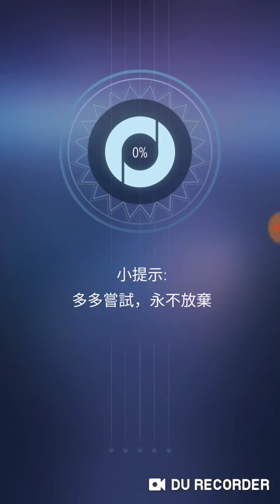滾動的天空二Rolling Sky 2 - 俠盜The Theft (Normal Mode,完美通關)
Can use Chinese to chat:
      Can't use Chinese to chat:
           [NameChange]Rhythm Games Hub (Dancing Line Discord):